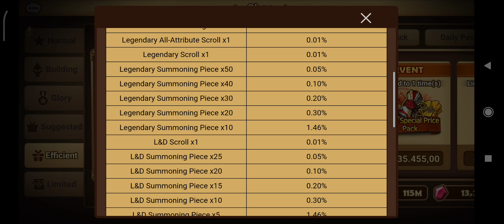🎁Surprise Shop🎁【Lucky Magic Box】Sharwing Is a Days Leather Wheeler Atice For Good👍♨️ - Summoners War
Minggu 2nd April 2023, Pukul 22:11am (TST)

🎊✧ Shop ✧🎊
Event 1 per day
✦ Mystical Scroll x1 Orange 3 hr left

Limited time only! Check out the special items for 1 week only!
More Details

You can only purchase this item once during the event. The item changes to the next week's item every Monday at 12am (server time).

Sale Ends In ⏰ 3 days left                         ♨️Crystal(s)

【Lucky Magic Box】
* You can obatin one reward from the list below from each slot when purchasing this product.

* The probabilitas are applied individually to each slot.

Thanks!🙏